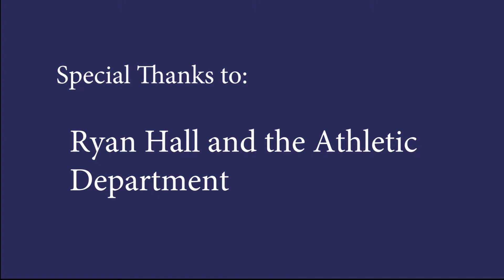Athlete of the Week: Ryan Hall